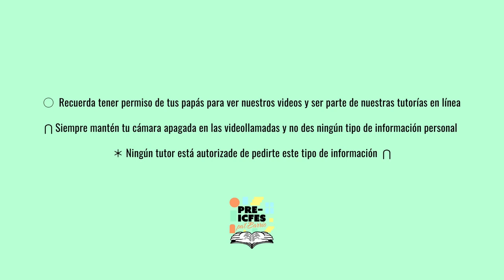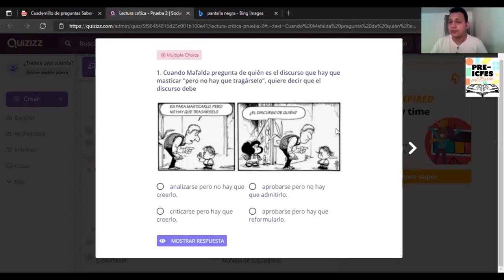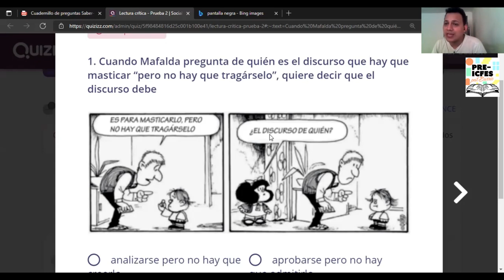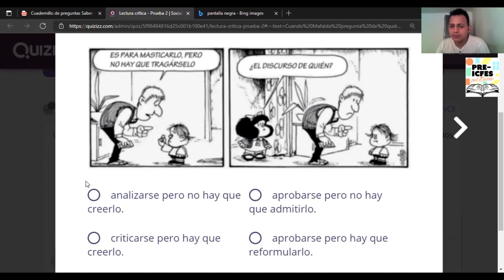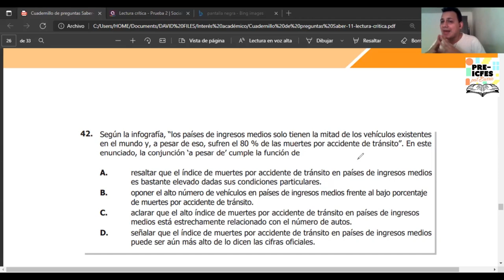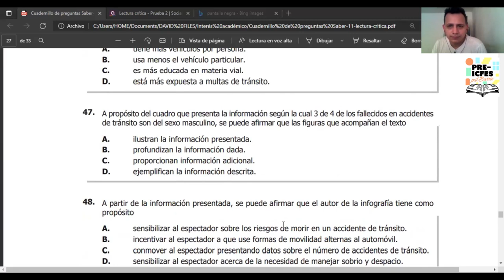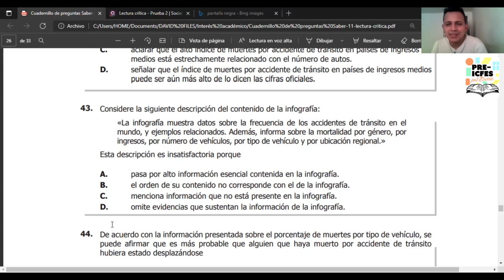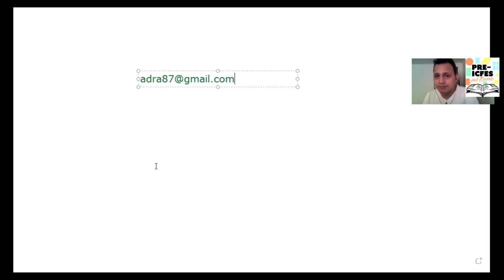7.4. Lectura Crítica - Textos Discontinuo e Infografía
Bloque: Lectura Crítica
Área: Texto Discontinuo
Tutor: David Rendón
Tema: Textos Discontinuo e Infografía
Sesión: 16 de Agosto

*Síguenos*